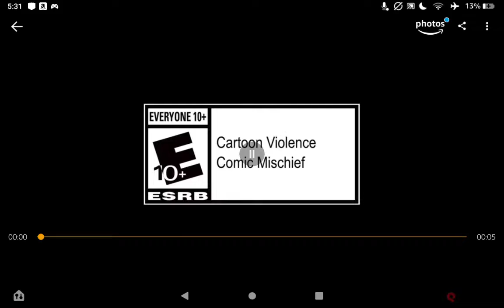Battle For Dream Island: The Video Game - First Look A - Outright Games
Yo What Up Name's Aiden Dreams, And Today I Didn't Know What Video To Make But What I Did Find Is And Old Game That Me & Outright Games Made Called "Battle For Dream Island: The Video Game", And In This First Look It's Training On How To Walk Jump And Collect Win Tokens, And The Demo Is Coming Out Next Week So Don't Be Late, Alright Guys Sorry This Discription Was Short Make Sure You Leave A Like Subscribe And Click The Bell And Ill See You All In The Next Video, Peace Out Guys

Studios:

Outright Games
Aiden Dreams
Toonworks Network
Scott Cawthon Production
Blender
Scaleform
Dolby Digital
Unity